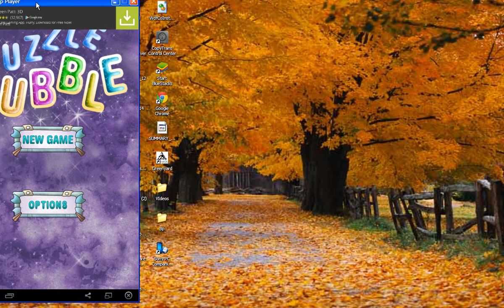Bubble Shooter Android Iphone Gameplay